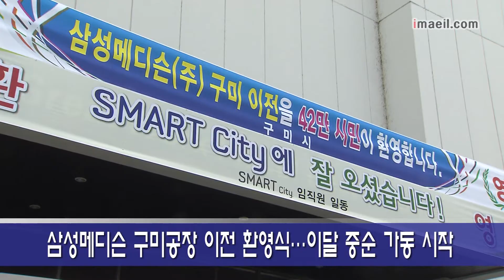삼성메디슨 구미공장 이달 중순 가동